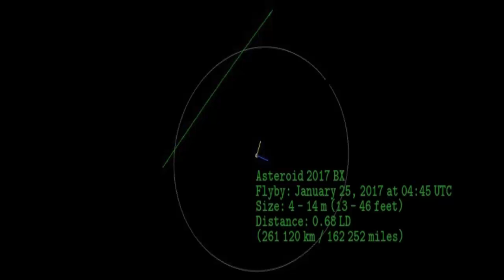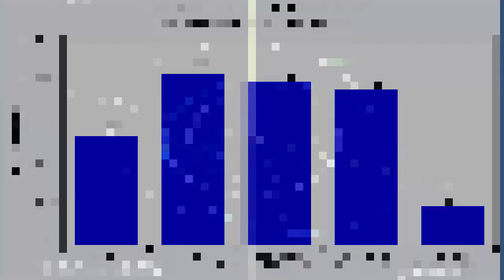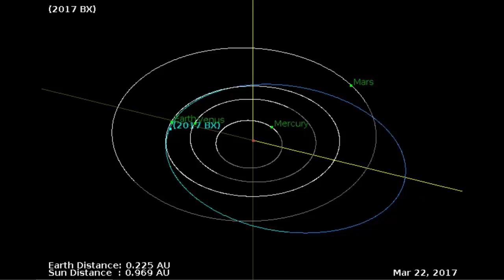Newly discovered asteroid 2017 BX to flyby very close to Earth January 25, 2017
2017 BX was first observed at Pan-STARRS 1, Haleakala on January 20, 2017.